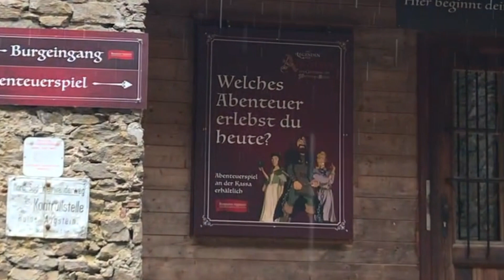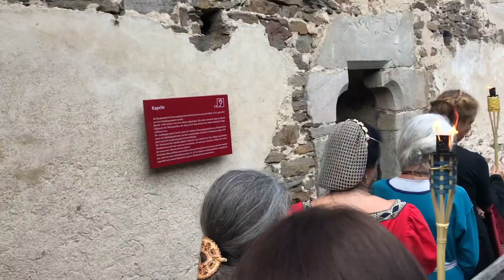MAKING OF "Unique" | Gaupiano & Sigrid Mariel Liesz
Hier sind exklusive Einblicke hinter die Kulissen von dem Musikvideo der Single Unique. Ein grandioser Tag mit tollen Menschen und einer einzigartigen Komposition. Danke an Stefanie Iser und Jürgen Toman für das Making Of.

Mix/Master: Gaupiano
Regisseur: Gaupiano
Produzentin: Jennifer Wulf
Kamera, Licht & Filmschnitt: Martin Funk
Kostümbild: Vera Riegele, Dorle Jäger
Crew: Celeste King, Andrea Karasz, Klaus Mec, Dorle Jäger, Lukas Pirolt, Karen Naber, Tamara Travnicek, Stefanie Iser, Jürgen Toman, Christina Strasser, Vera Riegele